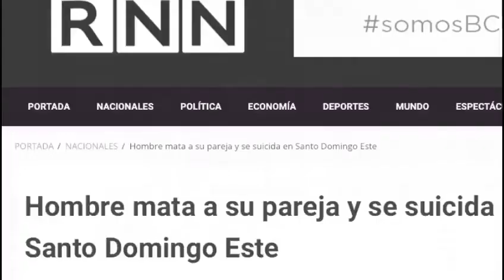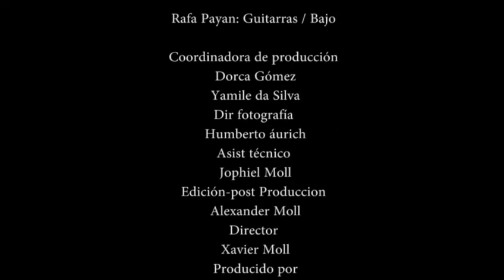José Antonio Rodríguez-Ella solo dijo NO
"Ella solo dijo NO" una canción dedicada a todas las mujeres y familias víctimas de violencia.tonioRodriguezRD y Francisco tienen en común su sensibilidad hacia la mujer, el arte y la política de la mano con la sensibilidad social.